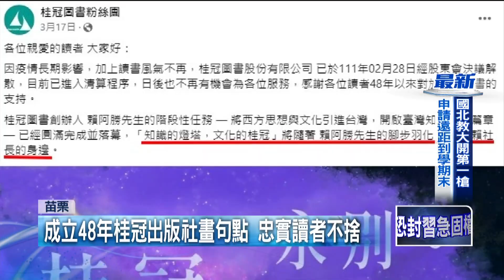疫情＋創辦人離世！ 成立48年「桂冠出版社」吹熄燈號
成立48年的桂冠出版社，宣告解散！受到疫情影響衝擊業績，加上創辦人賴阿勝，2019年因登山意外過世後，後續無人接手，出版社因此做出沉痛決定，在臉書以「桂冠永別」為題，宣布解散，也讓忠實讀者，相當不捨！